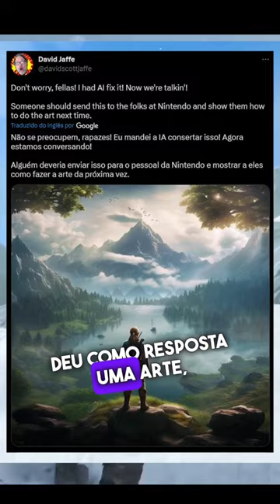God of war vs Zelda tears of the Kingdom